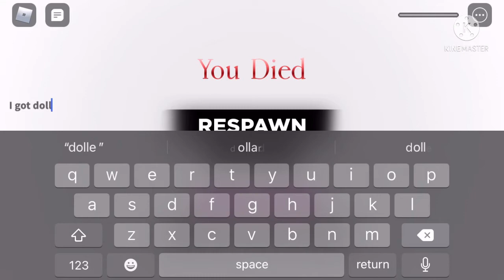Squid game but I killed with. An bat AN BAT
I forgot b to add. The text 😂